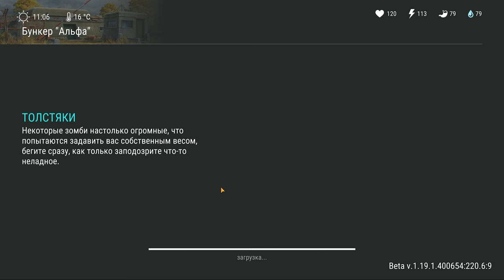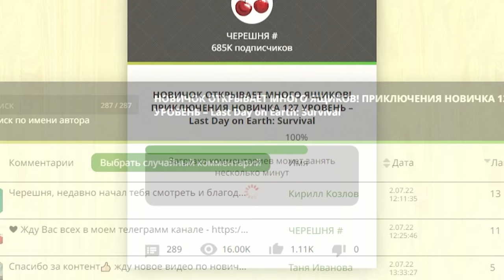СРОЧНО СМОТРИ ЭТО ВИДЕО! ЕСЛИ ТЫ НЕ ЗНАЕШЬ КАК ЗАЧИСТИТЬ БУНКЕР НОВИЧКУ! Last Day on Earth: Survival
Сегодня я покажу Вам как легко зачистить бункер новичкам!